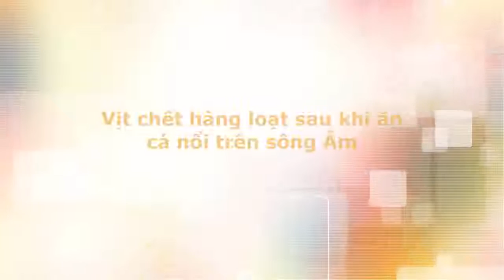Tin tức trong ngày - Vịt chết hàng loạt sau khi ăn cá nổi trên sông Âm